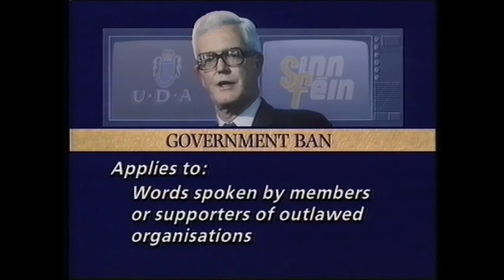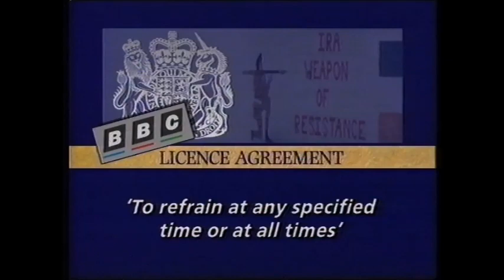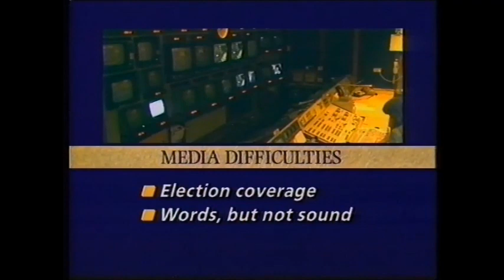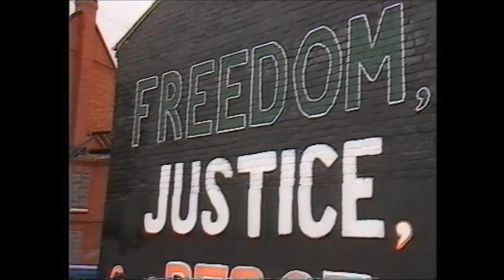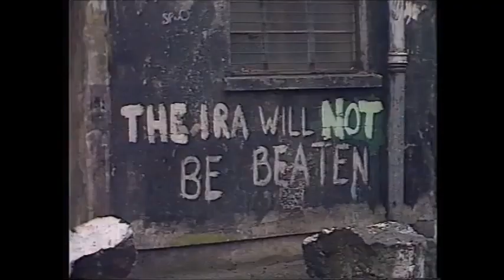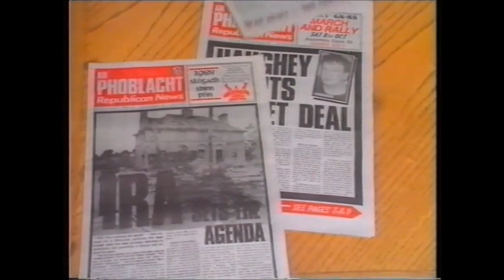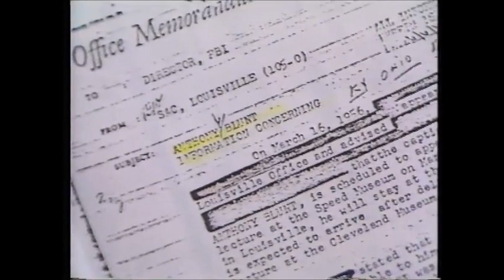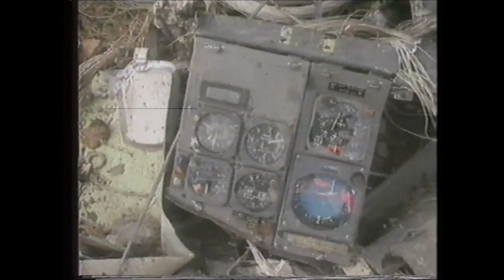ITN News at Ten segment - Sandy Gall & Carol Barnes - Wednesday 19th October 1988.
The first 18 minutes of the ITN News at Ten from Wednesday 19th October 1988, with Sandy Gall and Carol Barnes.